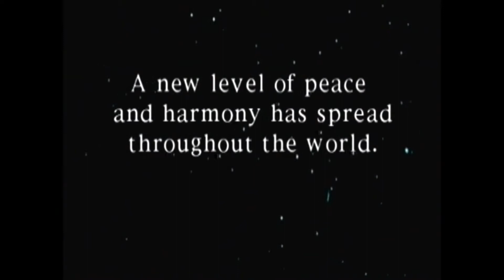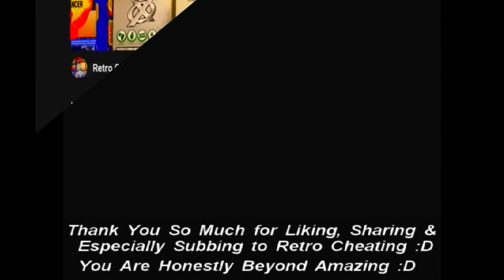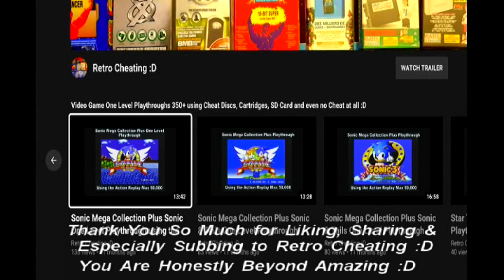Plasma Sword Nightmare of Bilstein Saturn Playthrough using the Dreamcast Xploder :D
This is a playthrough of Plasma Sword Nightmare of Bilstein using the Xploder to give me various cheats. Therefore in proper 90's style TV sound playthrough I finally play this game again using the Xploder for Sega's Dreamcast :D

However, before that, I found cheat codes at these great websites below to finally complete this game  :D

or

At this point I would Find a cheat I liked by searching my game title and the Dreamcast platform, thankfully it was already on the cheat disc but if it was not I would find a cheat code I liked on the website which is normally a combination of two, three or four rows of 8 numbers or letters.

After finding the cheat code I would go to the main menu on the Xploder. Make sure I had enough memory on my memory card to save the new game/cheat codes. Open the lid of the Dreamcast put a game which is not on the Xploder cheat disc like Carrier. This will detect the name of the game and should now show on the main menu screen.

If you want to skip that part you can always go to the main menu press a on cheat browser then press x to add a new game title then press a to type a game title, press start then a to accept that as your game name.

If you decided to go with the game disc option I would press the start button and the first game will be Carrier. I would then open the Dreamcast lid and put the Xploder disc back into the Dreamcast.

I would then press right once I've found my game name title I have just created to enter a name for the cheat code I found for Carrier. At this point, I would press x on the words add new cheat then use the a button to type a cheat title.

Then press start and then a button to accept the changes then I would then press the right button to highlight the words new code and press the x button to add the 8 numbers/letters digit codes using the a button.

When finished the first row I would press start then a to accept changes. Then press x again to add more rows if needed. When finished I would press the start button which brings you to the save the game/cheat code you have entered to your memory card. Press the A button to save your code.

When finished go to the cheat browser, press the a button then the right button, press the a button, to select the new cheat, then press the start button. At the main menu press the words start game using the a button thenn open the lid change games and begin.

Hopefully, after viewing this cheat cartridge in action, it will convince you it's worth buying just to complete Plasma Sword Nightmare of Bilstein or any other Dreamcast game :D

Links:

1: This is a games list for the Xploder.